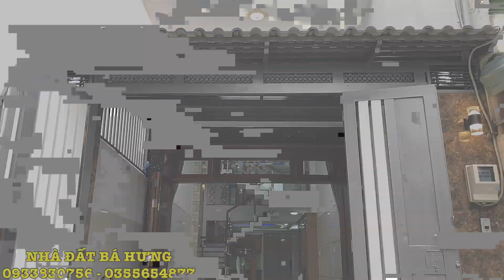Bán nhà mặt tiền Gò Vấp | Nhà đẹp 4x20m mặt tiền đường số 12m thuộc đường chính Phan Huy Ích| giá rẻ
🇻🇳🇻🇳🇻🇳 TIN CỰC HOT : MỞ BÁN SIÊU PHẨM NHÀ ĐẸP 4×20M MẶT TIỀN ĐƯỜNG 12M TẠI ĐƯỜNG PHAN HUY ÍCH  , PHƯỜNG 12 , QUẬN GÒ VẤP , TPHCM
 - Diện tích : 4×20m
 - Giá bán : 10 tỷ đồng ( còn thương lượng )
 - Kết cấu: Trệt + lửng, đúc kiên cố 3 lầu
Gồm : 3,5m sân đậu xe hơi và xe máy , phòng khách số 1 ( dài 8m ) , phòng bếp , phòng khách số 2 ( trên lửng ) , 4 phòng ngủ , 5 wc , phòng giặt , phòng thờ , sân thượng trước và sau + giếng trời phía sau
 - Nhà xây mới năm 2019 . Do chính chủ xây ở thiết kế và giám sát thi công . Gia chủ có thuê kiến trúc sư thiết kế . Ngôi nhà mang phong cách nhà phố hiện đại của kiến trúc châu Âu . Chàng kiến trúc sư trẻ đã mang đến cho chúng ta một biệt thự mini phố cực kỳ mới lạ và khác biệt hoàn toàn so với các căn nhà phố khác. Đây được xem như là một siêu phẩm nhà phố đình đám nhất trong những ngày đầu năm 2019. Có đầy đủ bản vẽ thiết kế và sơ đồ hoàn công. Thiết kế hiện đại , lối thiết kế mang thế giới xanh vào căn nhà. Tạo nên không gian căn nhà vô cùng thoáng mát và tạo cảm giác dễ chịu cho người xem
- Nội thất cao cấp. Được gia chủ tặng full nội thất ở các phòng ngủ : 4 giường , 5 tủ âm tường + kệ tivi + bàn trang điểm , tủ rượu , ...
 - Vị trí vô cùng đắc địa : Nằm trên mặt tiền đường số rộng tới 12m thuộc đường Phan Huy Ích , phường 12 , quận Gò Vấp . Với đầy đủ mọi tiện ích xung quanh . Gần  chợ , siêu thị , trường học , nhà văn hóa thiếu nhi , ngân hàng samcombank, vietcombank, agribank, gần siêu thị , các trường cấp 123 nằm trong bán kính 200m , trung tâm mua sắm , khu vui chơi giải trí , công viên , chung cư . Nơi có cơ sở hạ tầng phát triển bậc nhất quận Gò Vấp . Có thể kinh doanh , buôn bán tất cả các ngành nghề .
 - Hướng Bắc  ( đông Tứ Trạch )
 - Di chuyển thuận tiện : nằm trong khu vực cao ráo không ngập nước , không kẹt xe . Đi sân bay 5 phút , đi các quận lân cận nhanh chóng,..
 - Hỗ trợ vay vốn ngân hàng lên tới 80% giá trị căn nhà